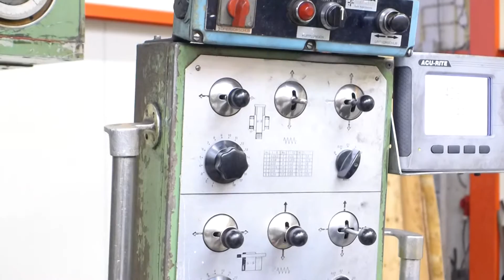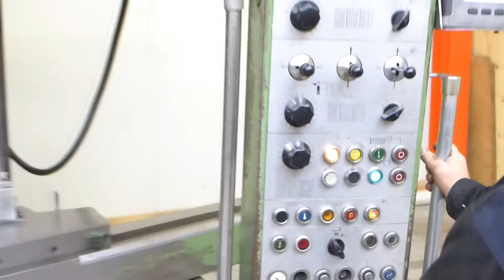Vertical borer Karusseldrehmaschine JUNGENTHAL DK1700 Mach4Metal VTL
JUNGENTHAL vertical turret lathe

- Make  : Jungenthal Germany
- Typ  : DK 1700
- Mach.No :
- Age  : 1968

- Table size Ø   :   1.600
- Swing max Ø   :   1.700
- Turing height  :   1.220
- Max. workpiece Kg :   3.000

- Ram stroke vertical :    420
- Cross rail travel :  1.000

- Speed chuck     : 0,5 – 224 Rpm
- Main power      : 37 kW
- Positions off revolver : 4 x
- Size ram      : 160 x 360

- Dimensions
- Length  : 4.800
- Width   : 3.300
- Height  : 3.600
- Weight  : 17.000 Kg

- RANK copy attachment 2 directions
- Digital readout
- 4 x Clamping jaws